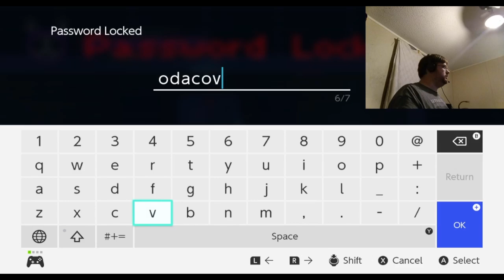Underhero Part 9 "End of the Mondays"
Like what your watching?

Livestreams Mondays, 10 PM to 12 AM (EDT)
        And Wednesdays, 10 PM to 12 AM (EDT)